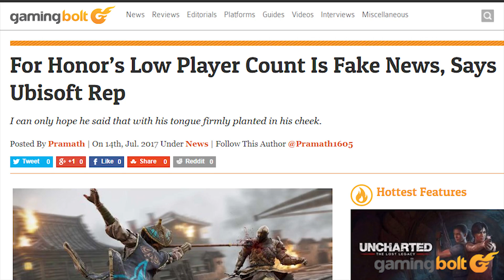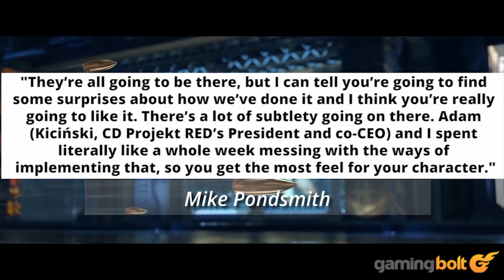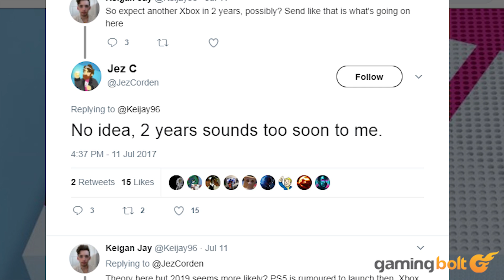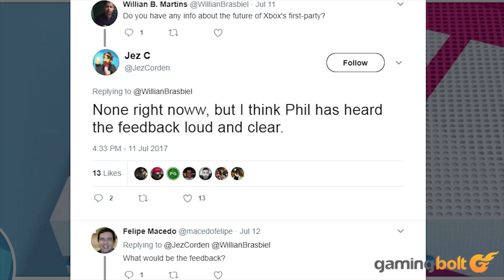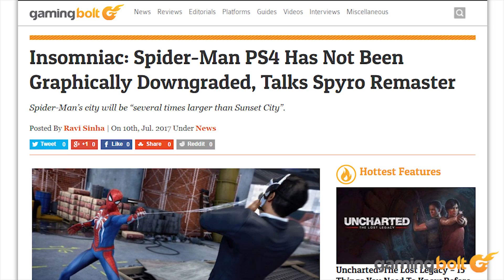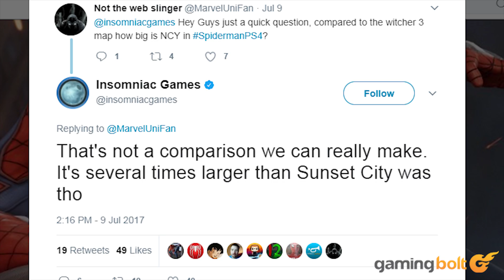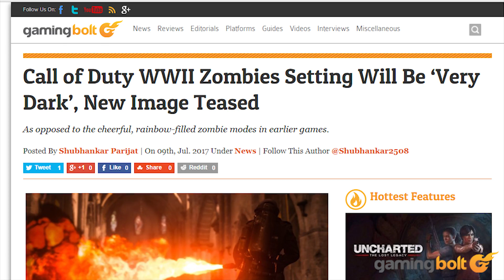NEW XBOX IN DEVELOPMENT, SPIDER-MAN PS4 NOT DOWNGRADED, CYBERPUNK 2077 NEW CLASSES REVEALED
Today we will cover the following news:

Call of Duty WWII Zombies Setting Will Be ‘Very Dark’, New Image Teased

Bioware's Anthem Has Been In Development For 5 Years

Insomniac: Spider-Man PS4 Has Not Been Graphically Downgraded, Talks Spyro Remaster

Half-Life Receives First Patch in Years

Xbox One X Successor Already In Development, May Be An Iterative Refresh Of Xbox One X- Insider

Phil Spencer Denies Xbox One X Delay, “Still On Track”

CyberPunk 2077 New Classes Revealed - Journalist And Executive

For Honor’s Low Player Count Is Fake News, Says Ubisoft Rep